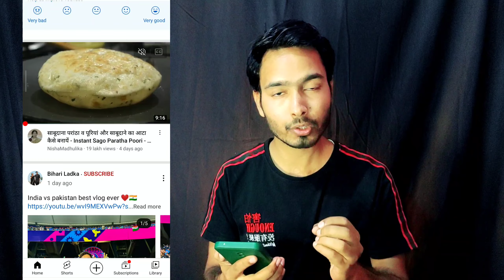How To Turn Off Youtube AutoPlay | AutoPlay Off In Youtube Browser